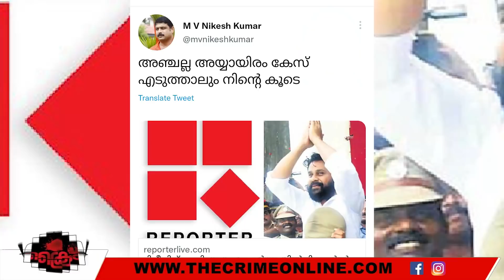പോലീസ് കേസിൽ നികേഷിന്റെ പ്രതികരണം | nikesh kumar reaction about police case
പോലീസ് കേസിൽ  നികേഷിന്റെ പ്രതികരണം

nikesh kumar reaction about police case